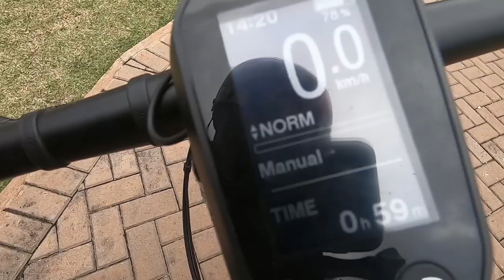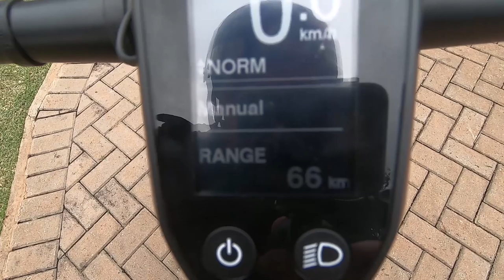REVIEW BICICLETA ELÉTRICA CALOI E-VIBE !?